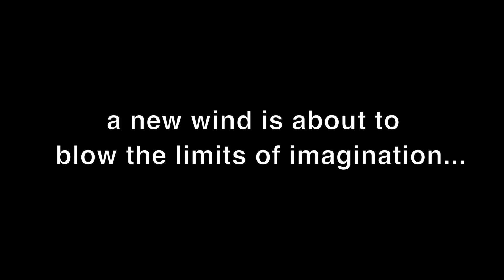Groovrr Trailer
Groovrr -  your groove companion

Groovrr is the first pedal sample player. It is durable and simple to
use. Groovrr comes with over 1000 high quality drum loops that are
recorded in different speeds and arranged in different songs.

So you can use groovrr like a normal drum machine and play along to your favorite grooves.

But groovrr is even more! You can upload your own standard wav-format samples, arrange them in a pattern structure and control the sequence interactivly with the footswitch.

So groovrr could be your personal drummer or even a complete orchestra, it ́s up to you!